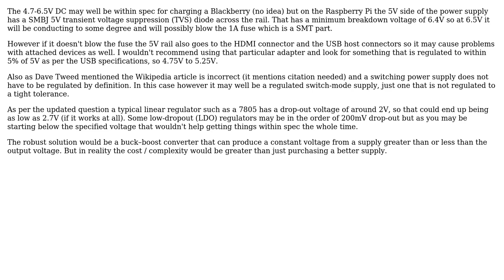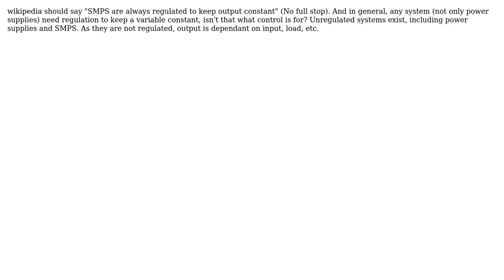Electronics: Switch-mode power supply, and output voltage range - unregulated? (3 Solutions!!)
Electronics: Switch-mode power supply, and output voltage range - unregulated?

With thanks & praise to God, and with thanks to the many people who have made this project possible! | Content (except music & images) licensed under CC BY-SA | Music | Images & others | With thanks to user PeterJ user Joan user bdutta74 user Adam Lawrence and the Stack Exchange Network Trademarks are property of their respective owners. You are responsible for your own actions.